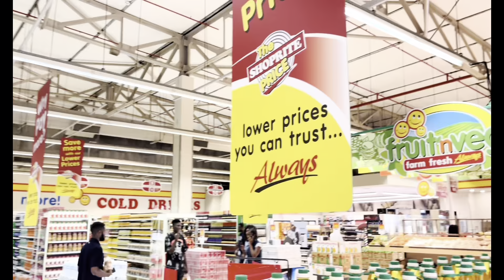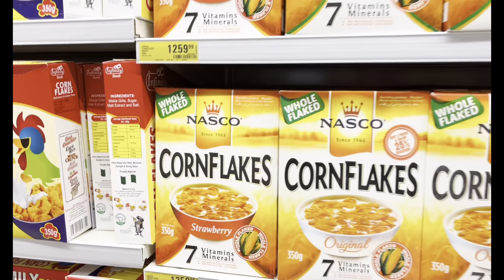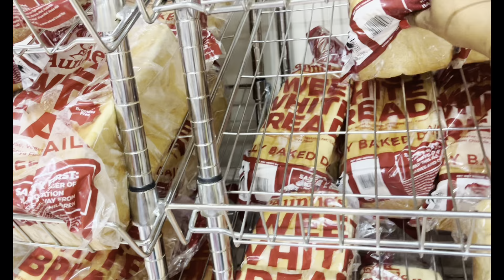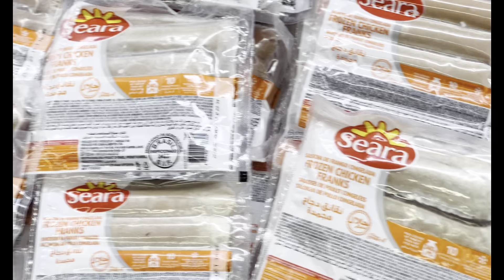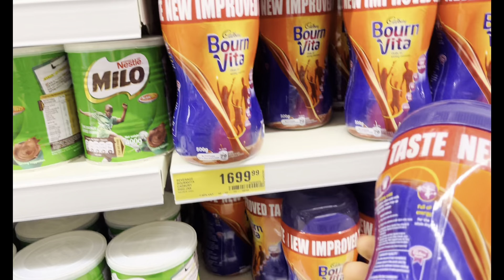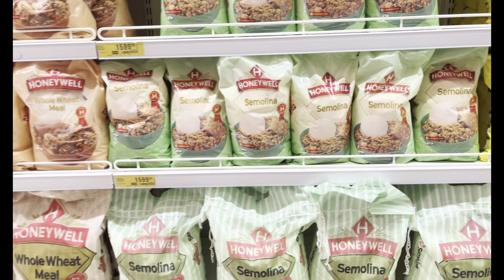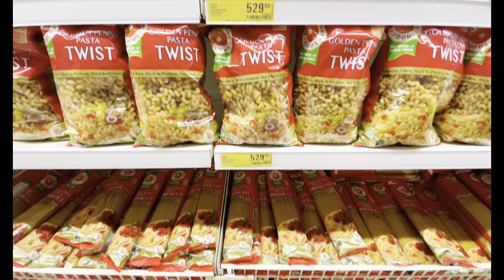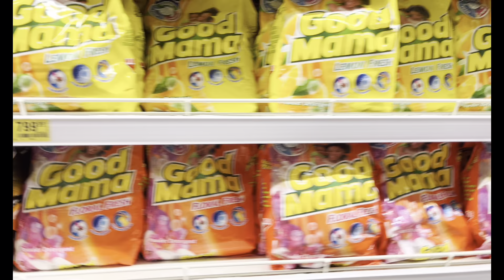GOING ON A GROCERY SHOPPING/COOK WITH ME.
This video is about going on a grocery shopping 🛒 I hope you enjoying watching this video and I’ll see you in my next one on Sunday by 5:30pm
LOVE FROM ME TO YOU 🥰

To see more of me kindly head up to my Instagram page @official_Lulu22.